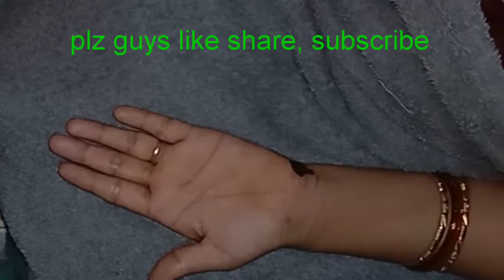करवा चौथ पर सभी मेहंदी लगाएं जिनको नहीं आती उनके लिए सरल मेहंदी डिजाइन#सिंपल है नाmehndiforkarwacho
Hello friends Aaj Karva Chauth ke liye simple mehndi design Maine Banai hai bahut hi simple hai jinko Mehandi Nahin Laga nahin aati hai vah bhi Laga sakti hain aur Agar aapko yah simple mehandi design pasand hai to please Mere channel ko like share subscribe Karen FIR Milte Hain dusri mehandi design ke sath vah bhi bilkul simple